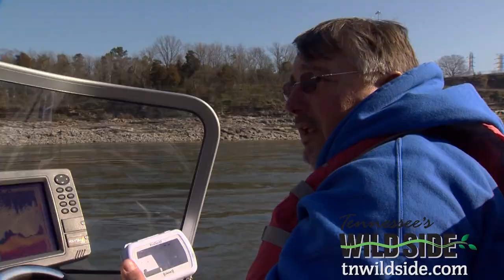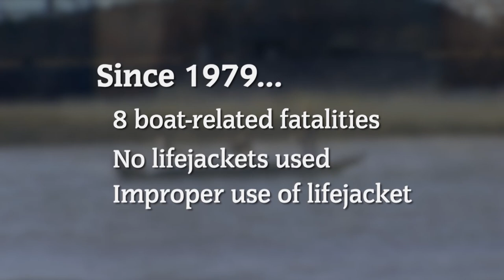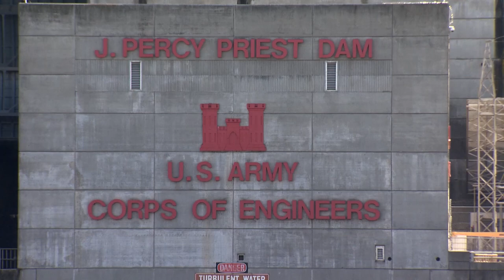TN Wild Side-Tailwaters Controversy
We've all heard the expression hell has no fury like a woman scorned. Now you can add many Tennessee fishermen to that saying. Many feel they're being scorned these days and they don't like it. For generations anglers have fished just below dams on the Cumberland River, in what are know as tailwaters. These are areas filled with many kinds of fish that school together, swimming as a group, presenting a perfect chance to catch everything from sauger and striper to bass and baitfish.
Now the U.S. Army Corps of Engineers is preparing to restrict boat access to these tail waters, saying it's time to enforce a little known rule in order to protect lives. The Corp's plans have angered fishermen everywhere, threatened the very livelihood of bait shops and provoked one of our U.S. Senators to file legislation challenging the Corp's decision. Wild Side Guide Alan Griggs shows us how emotions are running high and patience wearing thin among those who love to fish. From show 2512. to learn more.